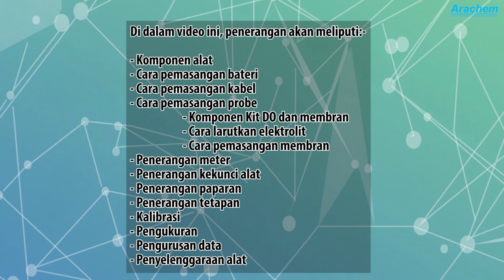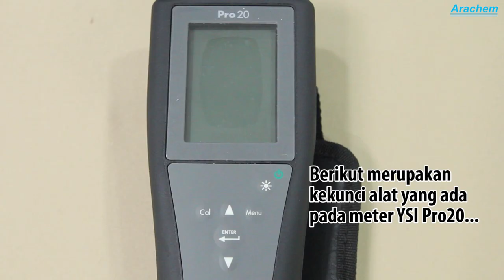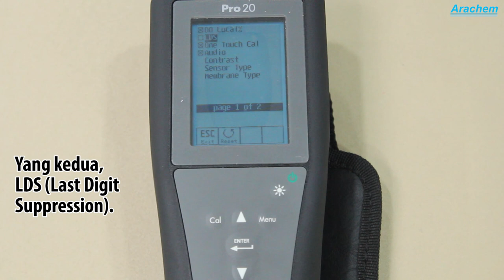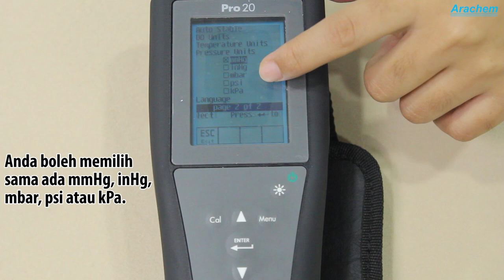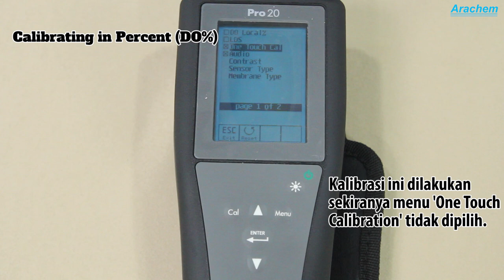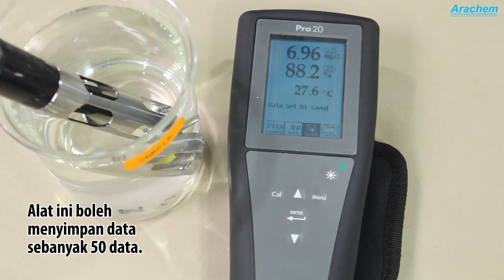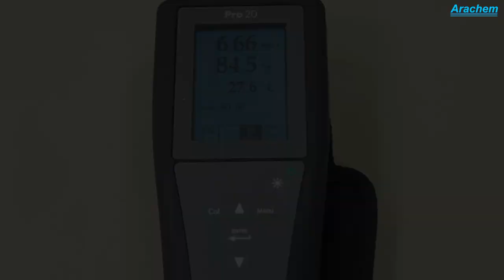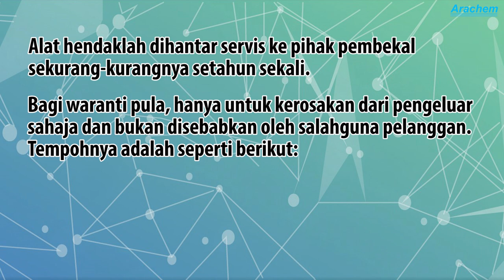YSI Pro 20